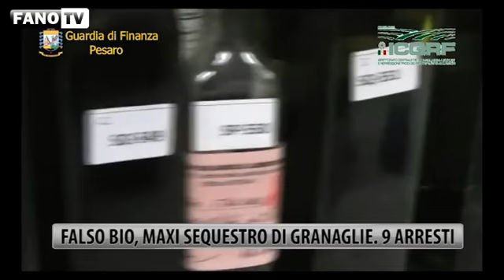Falso Bio - Maxi sequestro di granaglie - 9 arresti